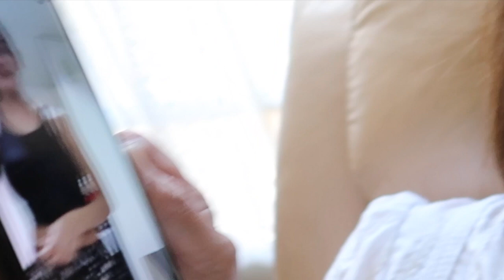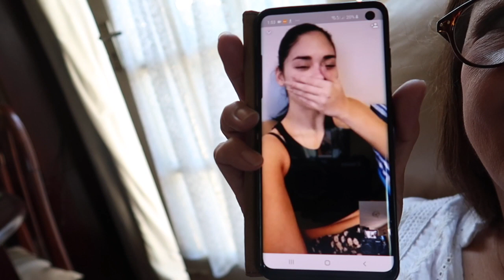ANG KULEEET! SINO SA AMIN DALAWA??? 😂😂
Hi guys! Eto nanaman ang kulitan to the max, walang kyeme. Hope you like this video.